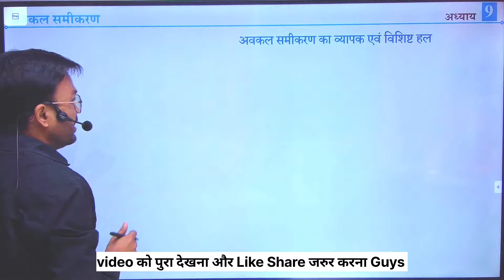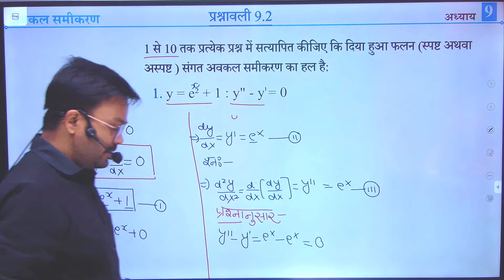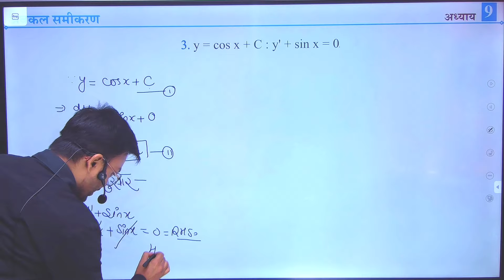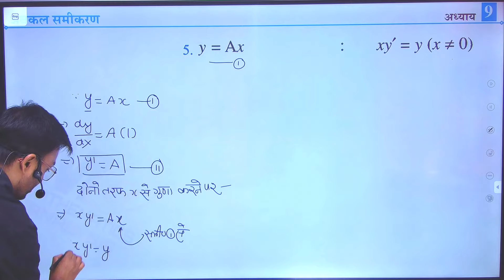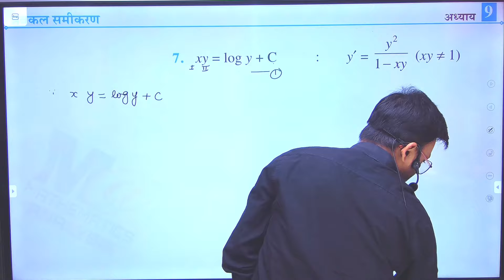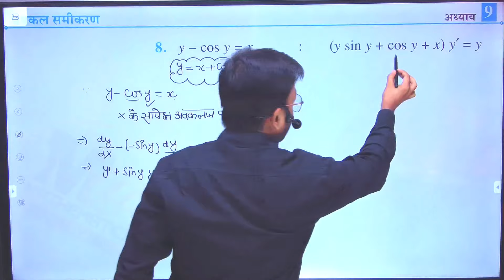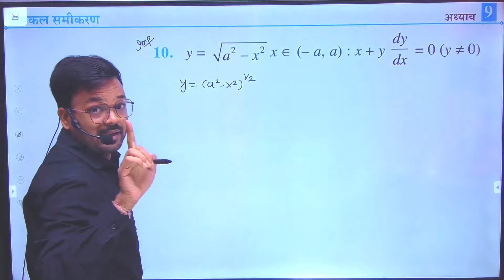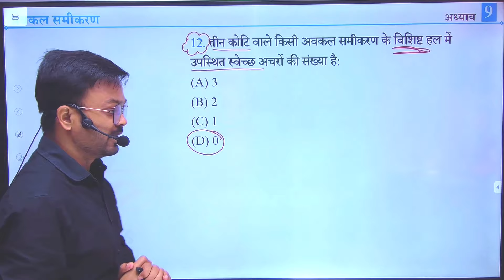Class 12 Maths Chapter 9 Exercise 9.2 || अवकल समीकरण || कक्षा 12 गणित प्रश्नावली 9.2 || NCERT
About Video

Your Queries 👇

1. Class 12 maths chapter 9.2 hindi medium
2. Class 12 Maths Chapter 9 hindi medium
3. Class 12 maths chapter 9 exercise 9.2
4. Class 12 Maths Chapter 9 Exercise 9.2 hindi medium
5. कक्षा 12 गणित प्रश्नावली 9.2
6. Nikhil gupta Class 12 maths chapter 9
7. Class 12th Maths chapter 9 exercise 9.2 by Mathematics Analysis
8. Prashnavali 9.2 Class 12